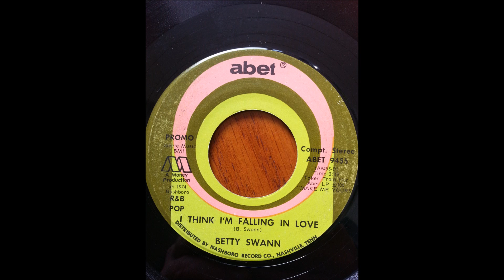Betty swann i think i'm falling in love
soul R & B pop Bettye Swann